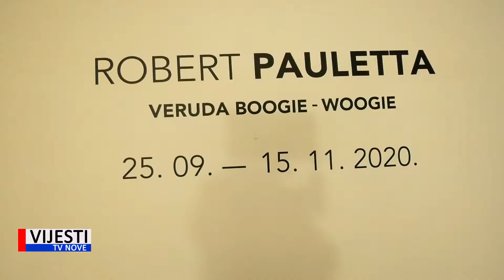Vijesti TVN - U Muzeju suvremene umjetnosti Istre izložba Veruda Boogie Woogie 29.09.2020.